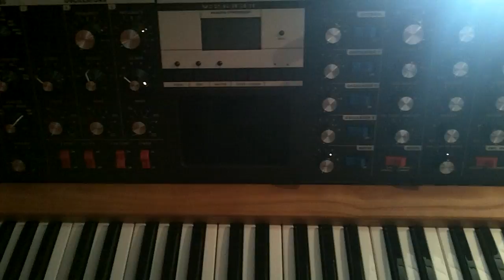Matt Jackson / Rehearsing for the new EP 2